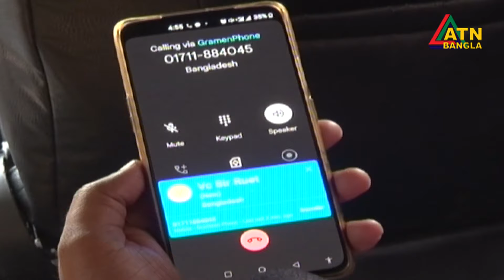এটিএন বাংলা সকাল ১০ টার সংবাদ | 22.03.2022 | ATN Bangla News